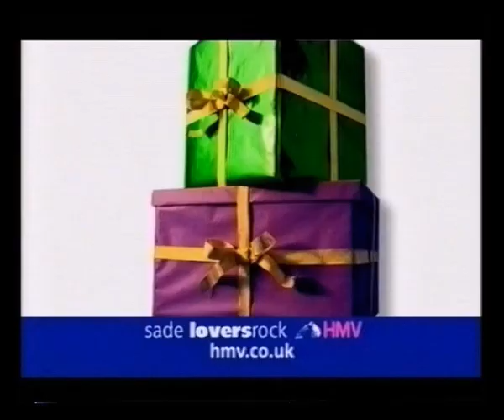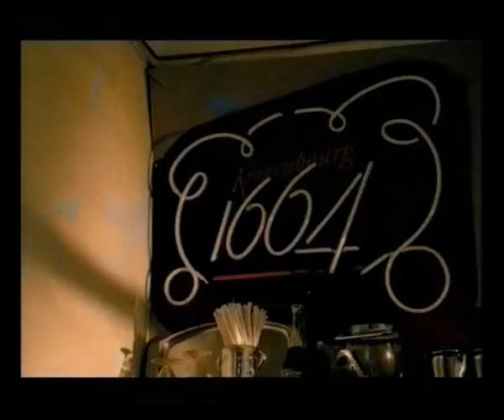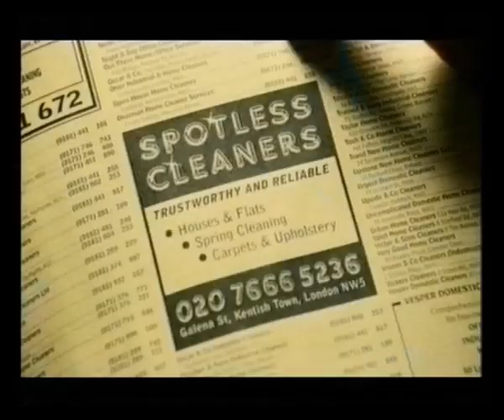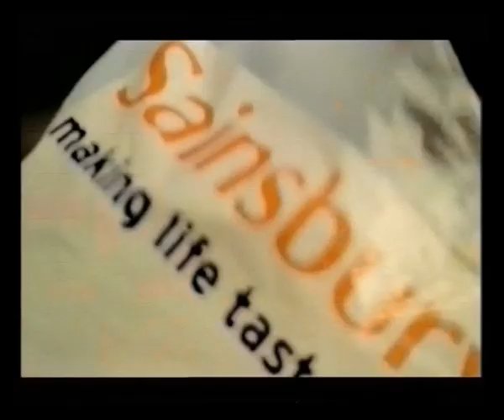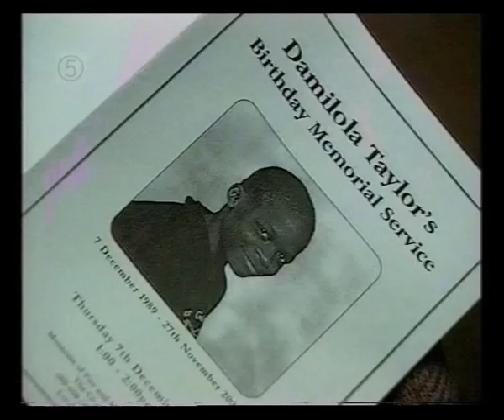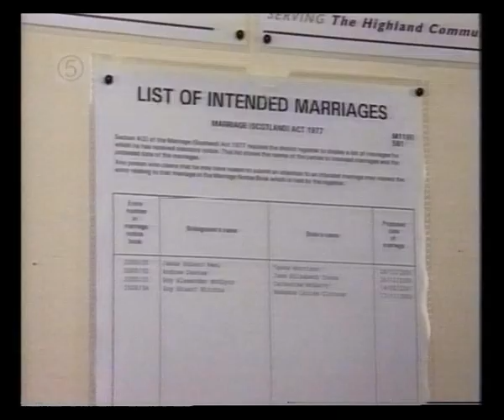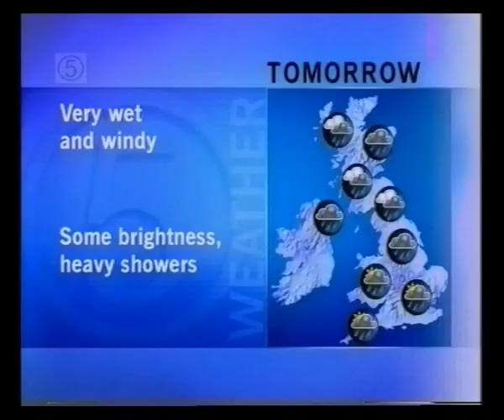Channel 5 | Adverts | 5 News Update | 2000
7th December 2000

Adverts broadcast during the film The Last Detail for:
Norwich Union
Pledge Dust & Go
Pedigree
Lovers Rock by Sade at HMV
Chanel No.5
Kronenbourg 1664
PC World
Robin Hood Men In Tights trail

Morgan Stanley Dean Witter
GAP
Parachutes by Coldplay at Virgin Megastores
Liberty Surf
Romance by Ralph Lauren
Chicken Run at MVC
NOW 47
Homebase
Headless trail

McDonald's
Comet
Yellow Pages
The Platinum Collection by Shania Twain on video
Eternity by Calvin Klein
Sainsbury's
Martini

5 News Update with Louisa Preston